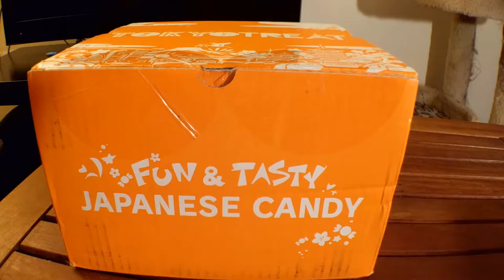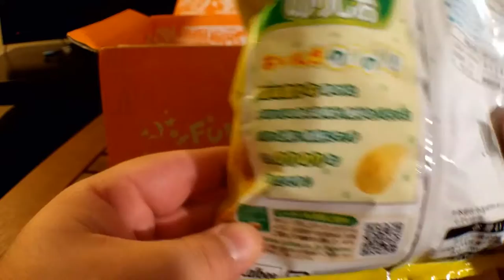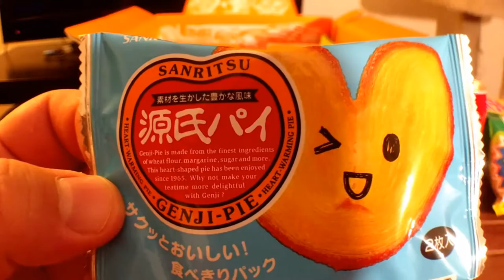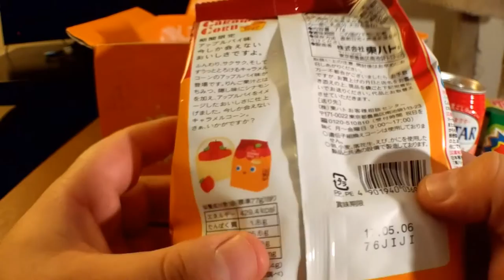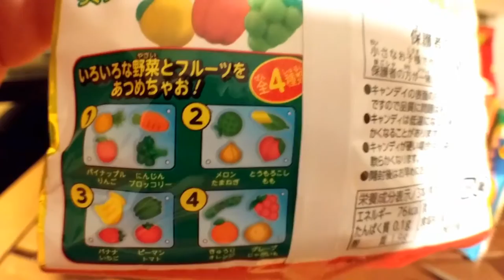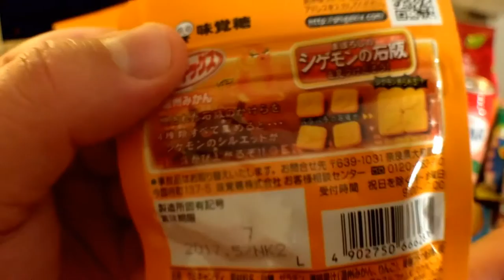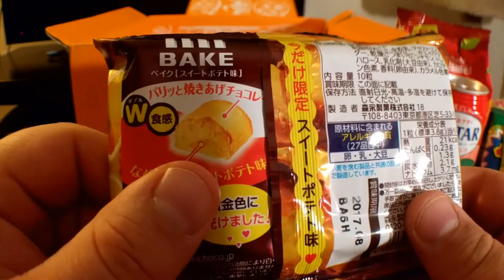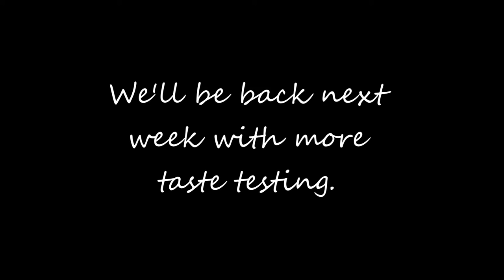Tokyo Treats November 2016 Week 1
Where in we open a brand new box of treats from elsewise!